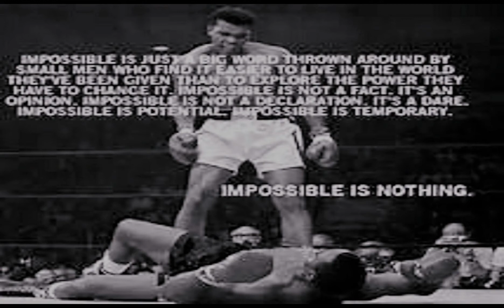MMA FIGHTER XU XIAODONG VS TAI CHI MASTER WEI LEI